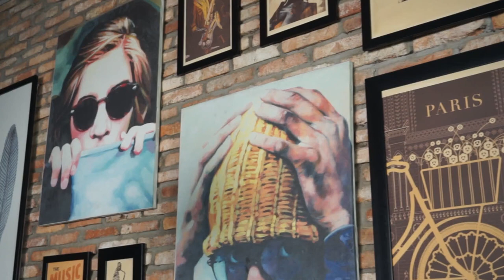Retention | TRAILER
This is exactly the tune-up your coin magic needs. There is the retention vanish, and then there's this. This stunning, new technique for vanishing a coin is a sort of "unifying theory" for coin work because it can be integrated into virtually every coin routine ever devised. This retention vanish is more visual and more convincing than any we have seen before, and entirely within reach of the average coin worker. Tri Ryuzaki brings to the table a new collection of techniques, from intermediate to advanced. You'll learn retention vanish techniques for single coins, multiple coins, productions, and changes, as well as a Coins Across Routine that is as pure as ANYTHING we've ever encountered.

The download is an efficient 16 minutes, and by the end of it, you'll be doing a retention vanish better, faster, and more convincing than any version published. For just $10 and less than twenty minutes of your time, you will have dramatically improved the quality of your coin magic, with this cornerstone sleight.